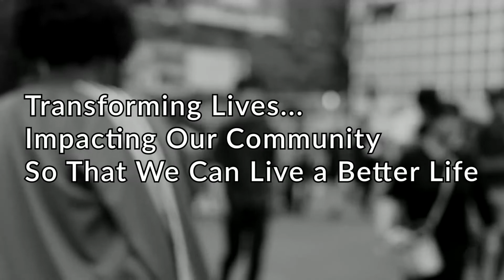YOUR DAILY DOSE | MAY 9, 2022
1 Corinthians 1:18
The message of the cross is the key.